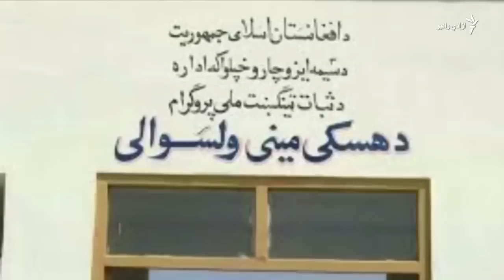د هسکې مېنې په بمبارۍ کې ولسي وګړو ته مرګ ژوبله اوښتې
د ننګرهار د هسکې مېنې ولسوالۍ په مرېز کې پر داعش وسله‌والو د بهرنیو ځواکونو په بمبارۍ کې ملکي خلکو ته هم مرګ ژوبله اوښتې. دا خبره د هسکې مېنې ولسوال حاجي سازولي د یکشنبې یا اتوار پر ورځ وکړه خو ویې ویل د مرګ ژوبلې کره شمېر نه دی معلوم. بهرنیو ځواکونو لا په دې اړه څه نه دي ویلي.